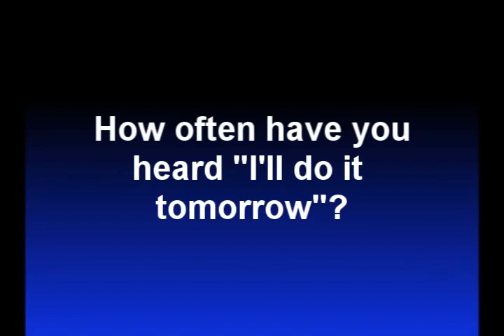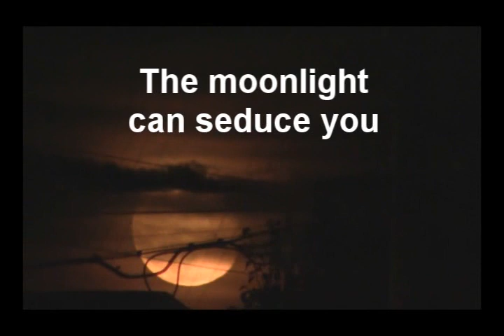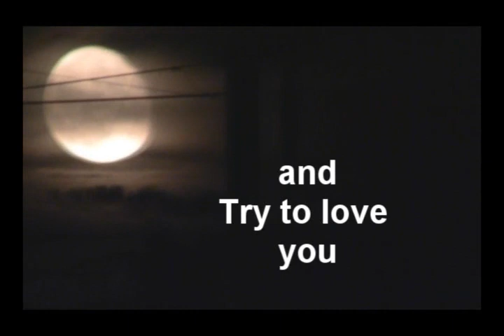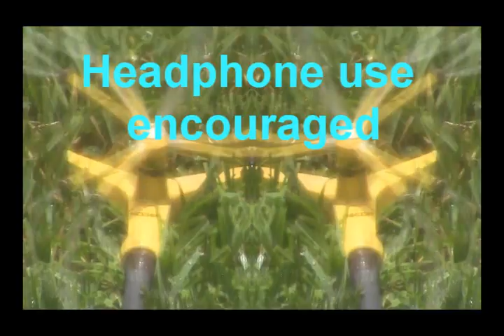01 Wake Up Dvd Intro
Intro to the Dvd WHEN TOMORROW BECOMES TODAY.